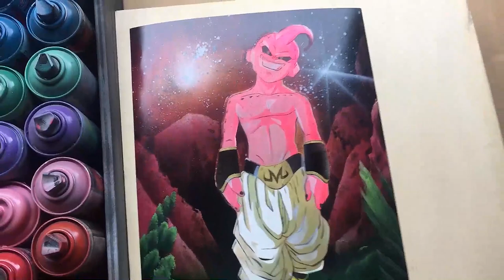Majin Boo de DRAGON BALL por "Spray Art Eden"